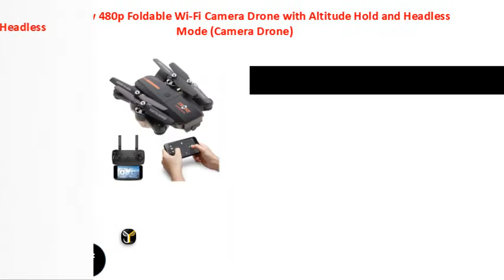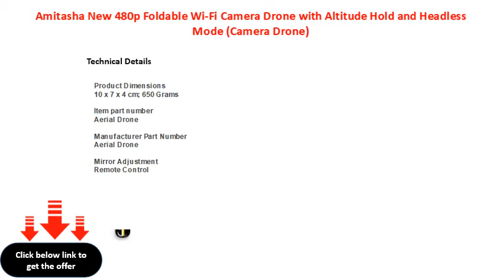Amitasha New 480p Foldable Wi Fi Camera Drone with Altitude Hold and Headless Mode Camera Drone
Amitasha New 480p Foldable WiFi Camera Drone with Altitude Hold and Headless Mode (Camera Drone)